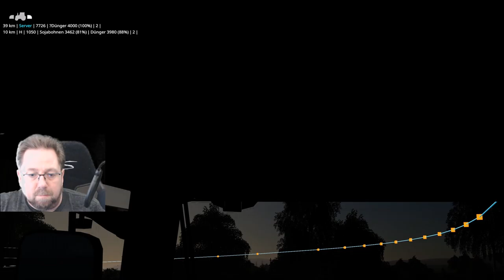Irgendwo in Thüringen 2 folge 105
nun wird kalken abgeschlossen,auf Feld 60 muss auch noch,Rabs ernte wird  nebenbei gemacht